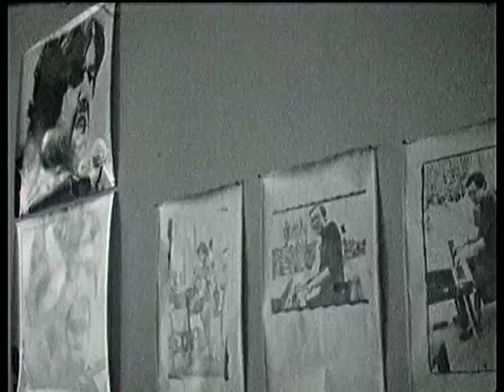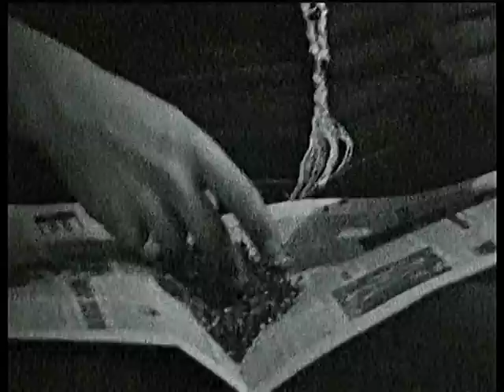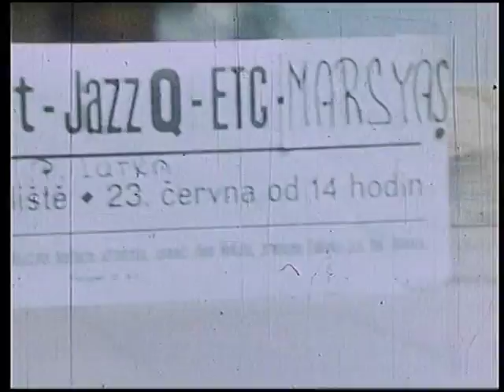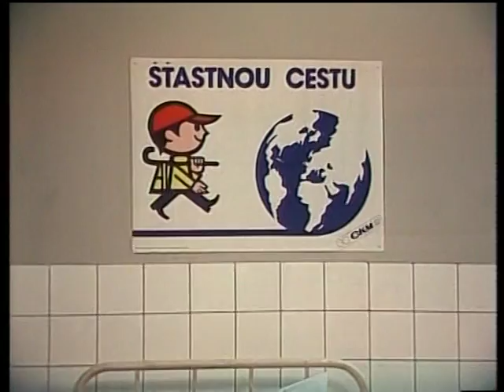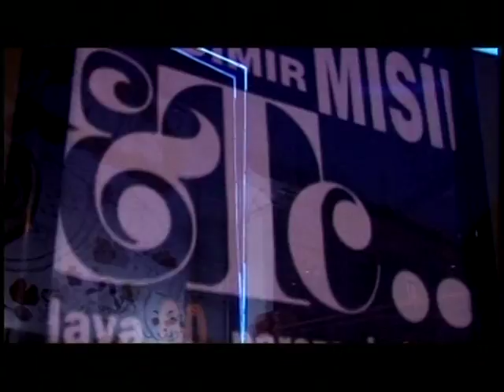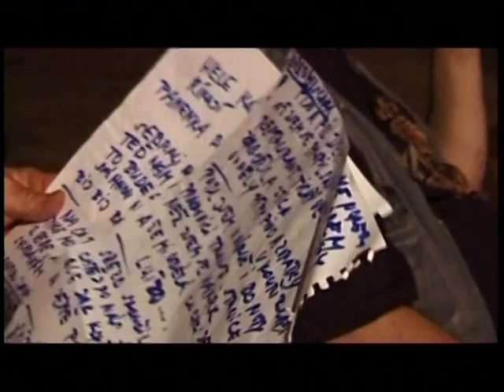Vladimír Mišík - Paměť lásky (střihový dokument)